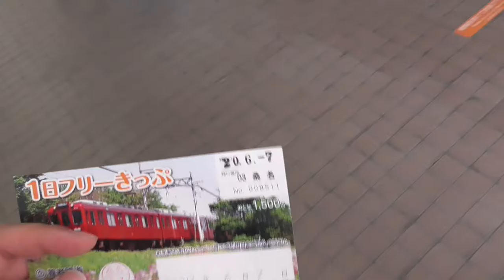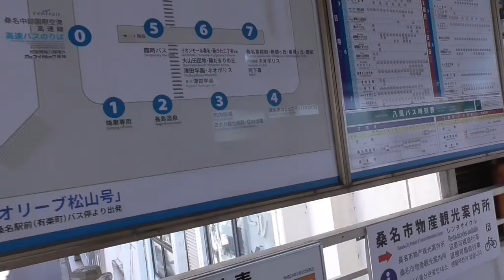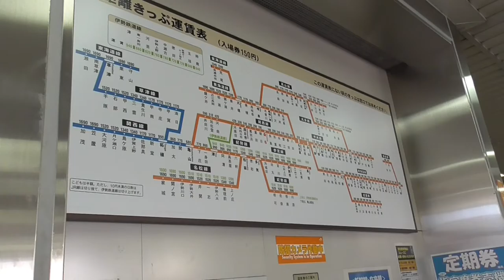ST035’11（終）「養老鉄道桑名駅の複雑怪奇な改札事情とJR桑名駅の複雑怪奇な運賃事情」【養老鉄道ターミナル完全制覇の旅】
※この動画は桑名駅新駅舎完成前に撮影したものです。現在は事情が異なっていると思われますのでご留意下さい※